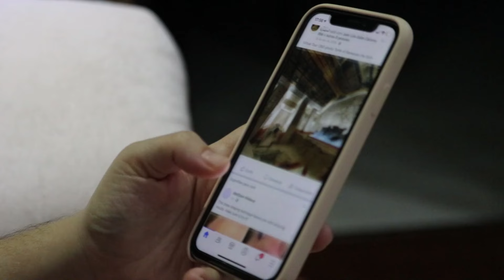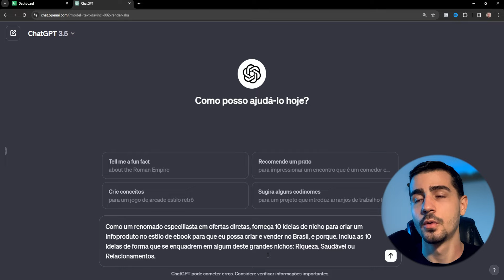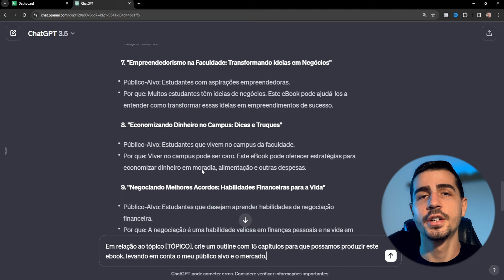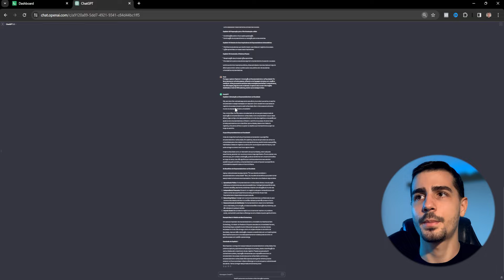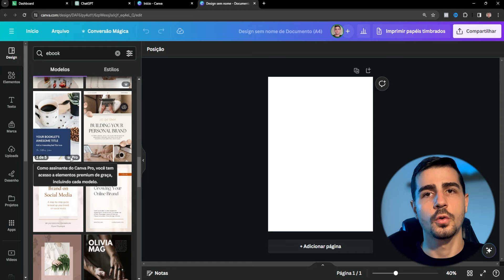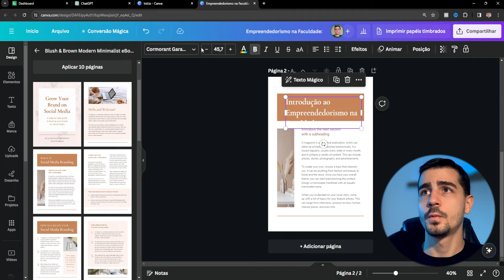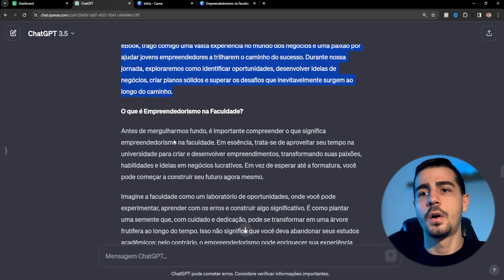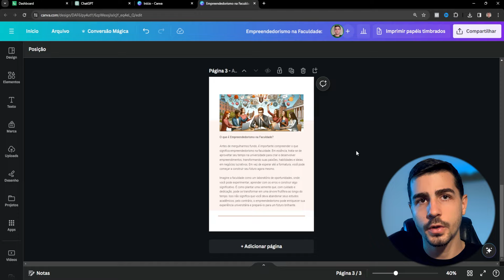Como Ganhar Dinheiro Com IA Sendo Iniciante - Forma Mais Rápida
❤️Destrave As Feramentas de Automação de IA Para Lucrar Com YouTube

🏆 Comunidade Exclusiva
Faça parte da minha Comunidade Nexus. Nela, você encontra tudo que você precisa para construir e escalar negócios digitais com Inteligência Artificial

Vou compartilhar com você uma das formas mais rápidas de ganhar dinheiro como iniciante na área de Inteligência Artificial (IA). Descubra como você pode aproveitar o poder da IA para impulsionar seus ganhos online no mundo do Marketing Digital. Navegue pelas estratégias eficazes que não apenas aumentarão seus rendimentos, mas também abrirão portas para oportunidades financeiras incríveis. Não perca a chance de ganhar dinheiro de forma rápida e inteligente com a IA. Assista agora e comece sua jornada para o sucesso financeiro na Internet!